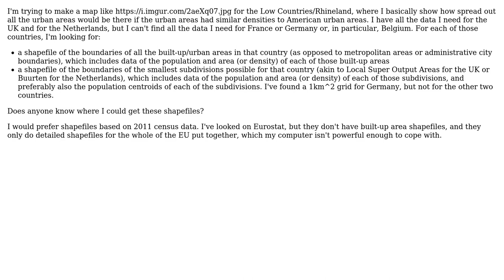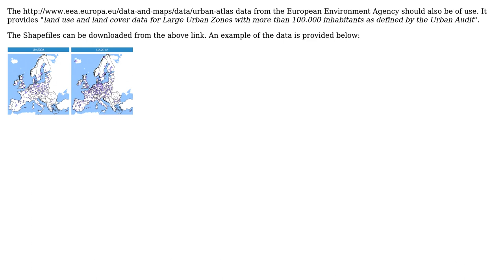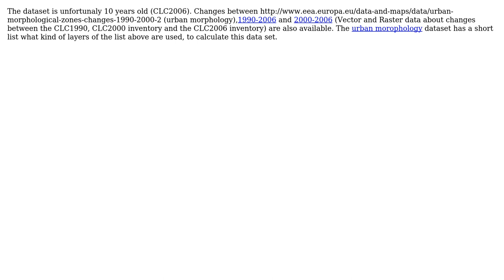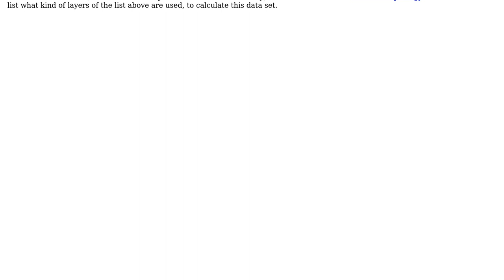GIS: Seeking urban area shapefiles for France, Germany and Belgium? (4 Solutions!!)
GIS: Seeking urban area shapefiles for France, Germany and Belgium?

With thanks & praise to God, and with thanks to the many people who have made this project possible! | Content (except music & images) licensed under CC BY-SA | Music | Images & others | With thanks to user whyzar user user68150 user PolyGeo user JollyFriar user huckfinn user dmci and the Stack Exchange Network Trademarks are property of their respective owners. You are responsible for your own actions.